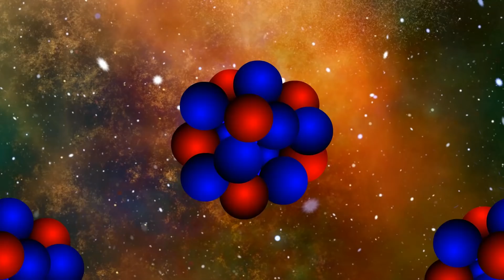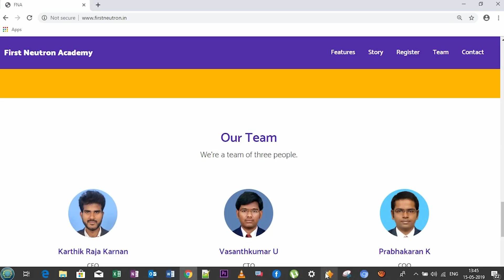Kutty Kutty Science #2 Amazing Sound Experiment!!!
குட்டி குட்டி Science #2 Amazing Sound Experiment!
Kindly share your feedback and ask questions which will be answered in our future videos!!!